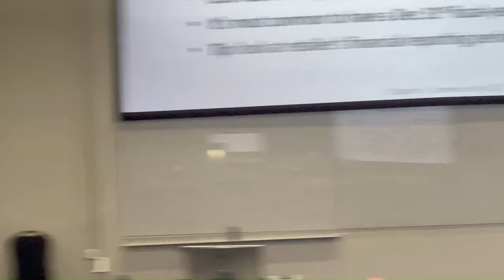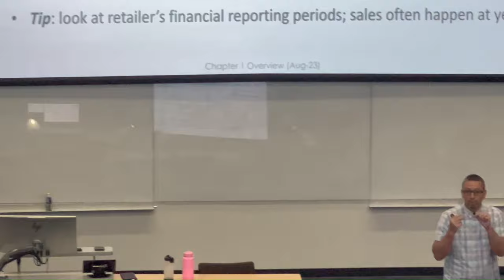GETTING A HAIRCUT IN CLASS (VIRAL PRANK)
I called my barber in a time of need and he came into the class TWEAKING.. this the full video of the viral haircut prank on tik tok if you enjoyed this video

S/O my twin @Kencameup go check out his video as well

IG Mattstunna
TIK TOK Matt Hefner
KICK Matt Hefner